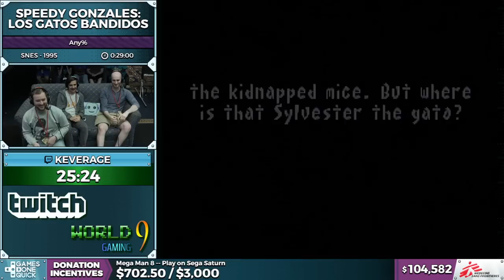Speedy Gonzales: Los Gatos Bandidos by Keverage in 0:25:24 - SGDQ2016 - Part 21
This is a speedrun of Speedy Gonzales: Los Gatos Bandidos by Keverage from Summer Games Done Quick 2016. The run starts at 7:00.